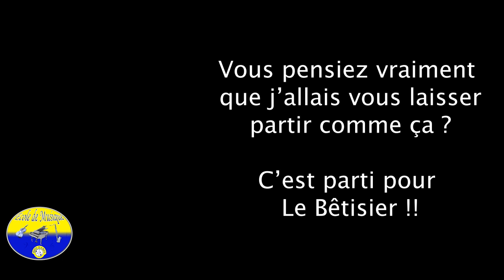Fruit Canon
Les élèves de formation musicale de l'école de musique de Bois-d'Arcy vous présentent : Fruit Canon

Professeurs FM: Aurore Deleplancque

Coordinateur Pédagogique : Olivier Faure